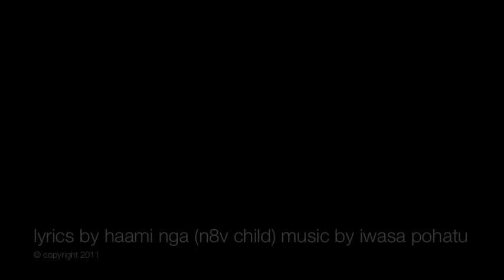Where its peaceful - Original Song by n8v child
Lyrics by Haami Ngarimu aka n8v child
R.I.P My Bro
Recorded @ deewuz studio 2011